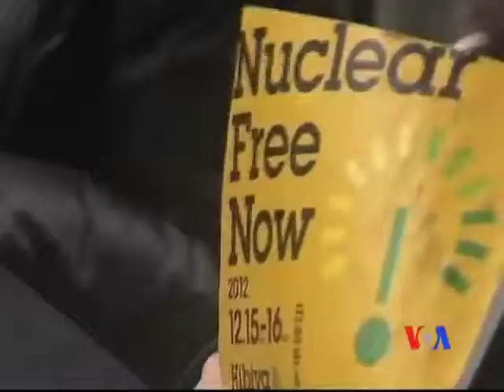數百日本人在全國選舉前舉行反核抗議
數百日本人星期六在東京舉行反核抗議。核電問題成為福島核災後日本首次全國選舉前的熱門議題。